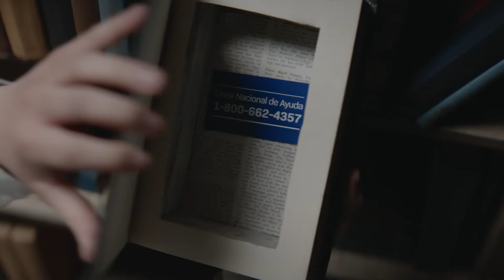SAMHSA SUD PSNGSUD2S20H